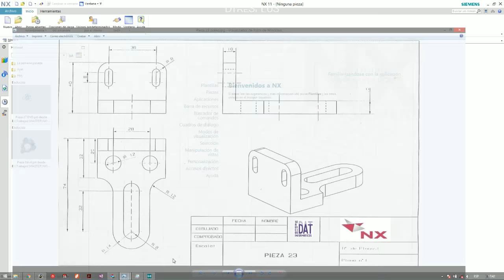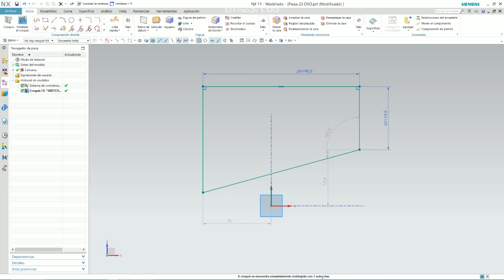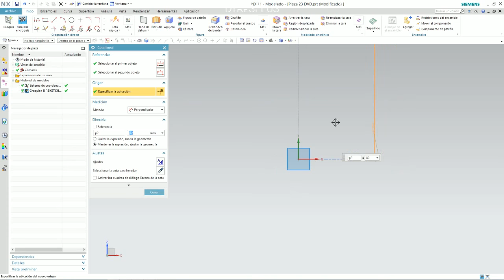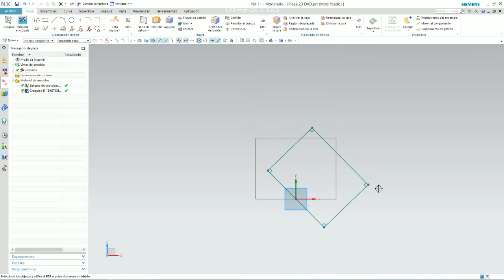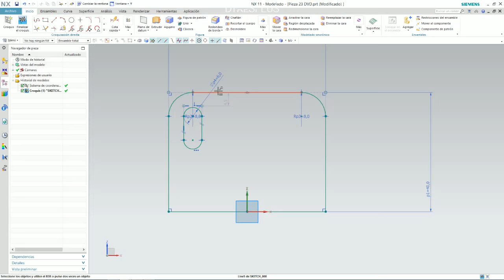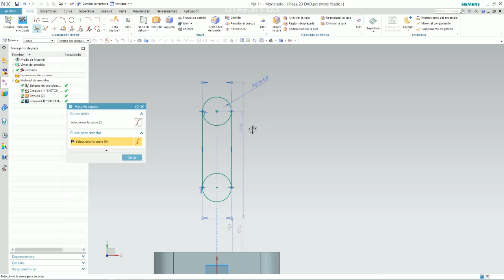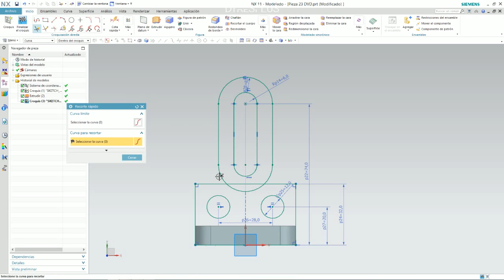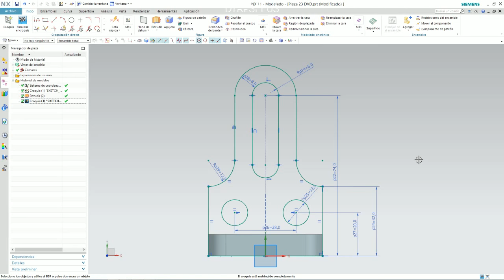Pieza 23 Restricciones y autocotas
Video explicativo de que son las Autocotas y Restricciones, además de como utilizarlas en conjunto para asegurar que el croquis está completamente definido.